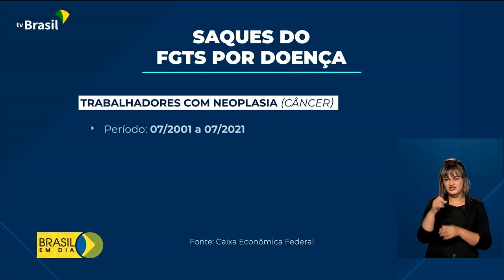Saque do FGTS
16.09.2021 – Na última reportagem da série sobre os 55 anos do FGTS, informações sobre como o recurso pode ser sacado em casos de doenças graves.